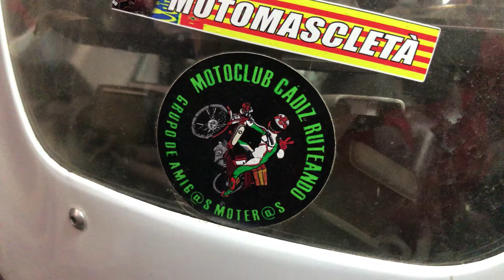Empiezo el proyecto de la HONDA CBR 919 RR despiece y partes muy rotas y varias sorpresas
Bueno empiezo ya meterle manos a la 900 me encontré con un deposito totalmente jodido